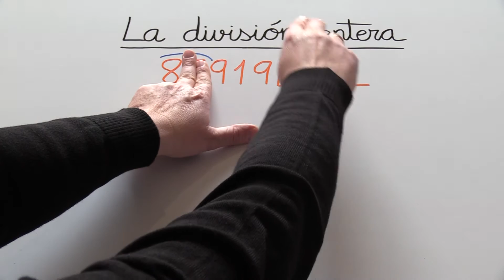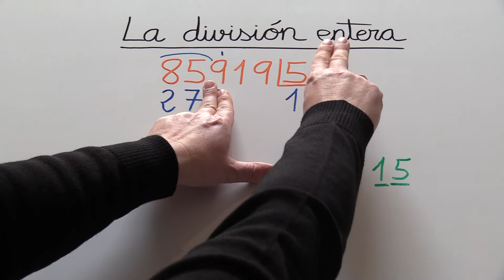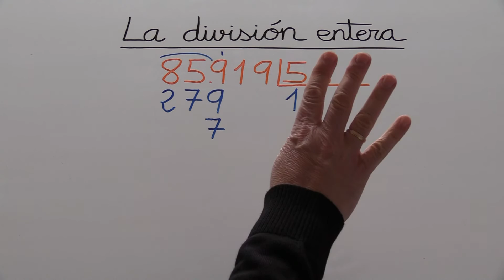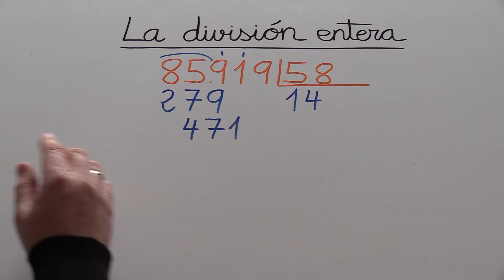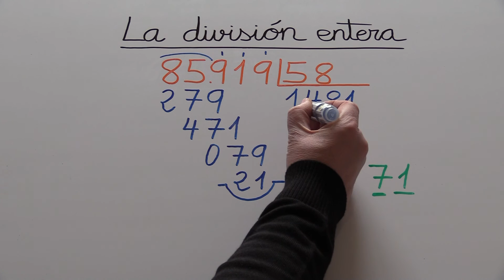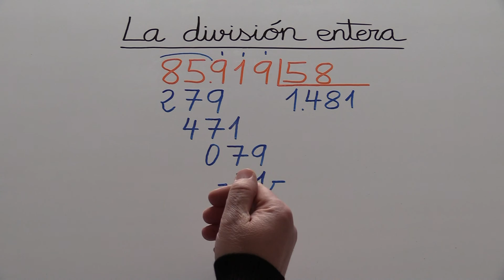División entera. Aprender a dividir con 2 cifras en el divisor. Ejercicio 03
Aprender a dividir entre 2 cifras en Educación Primaria.